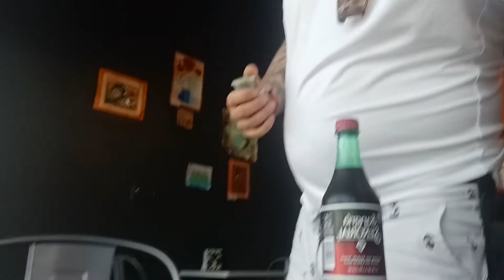Fish Burrito | OnlyInChicago | Since We Live Near The Lake 😂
Jungle Harry dives into the fierce, tense and competitive world of the Concrete Jungle of Chicago.

Connect with my other YouTube channel: Friends of The Amazon Jungle online with a few clicks...  with any ideas you wish us to explore...

Our Address: Santa Clara de Ojeal Maynas Loreto Perú

* Friends of The Amazon Jungle Lodge
* Isla de La Rupa Rupa, Restaurant, Bar and Grill * Champion Arena 1 Soccer, Naperville, Illinois
* Amazon Landmass Property and Real Estate
* Harry's Gone Bananas Fruit Picking Farm